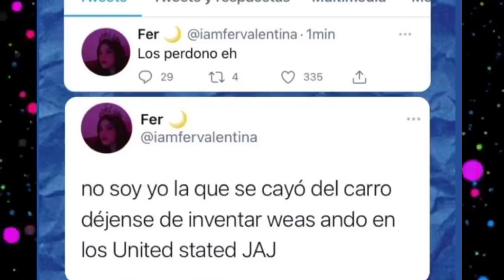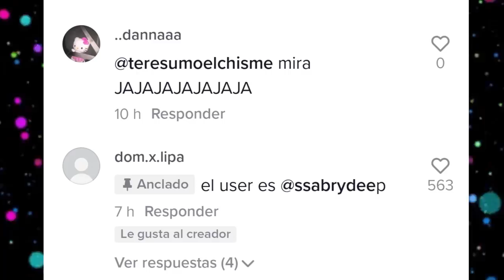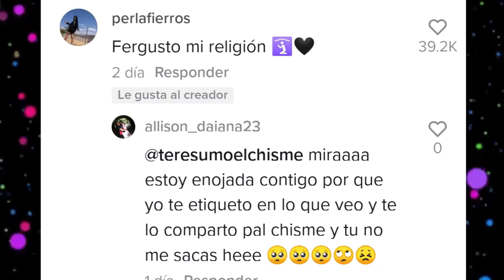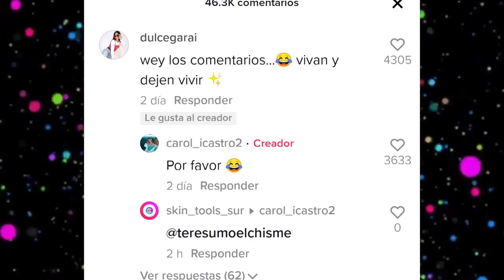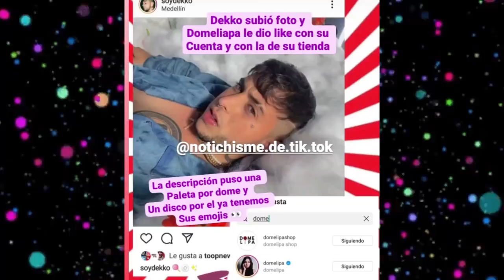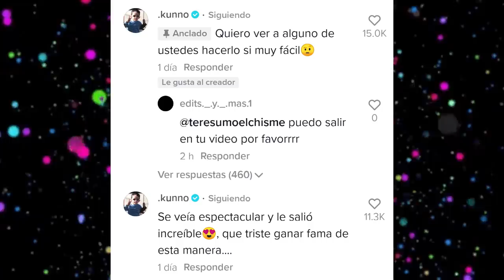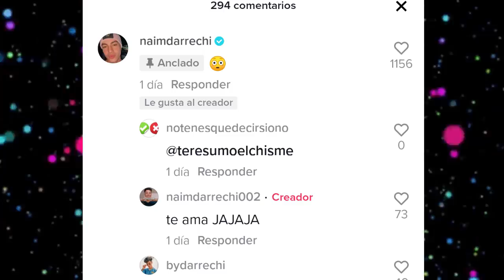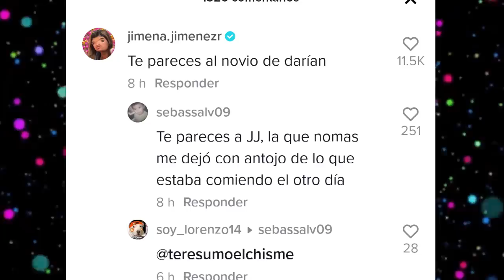CHISMESUMO#134 FER se va de TIKTOK ¿ROD le pedirá a CAROL ser NOVIOS? KUNNO defiende a KIM LOAIZA p2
* FER SE CAE EN LA PISTA
*FER HABLA DE CAROL
*FERTRERAS NO VA MAS
*CUMPLEAÑOS JIMENA JIMENEZ
*JJ TIENE SUS SHIPS FAVORITOS
*AUGUSTO LE GUSTA IAMFER
*ROD LE ENCANTA CAROL
*CAROL Y ROD SERAN NOVIOS
*CUMPLEAÑOS DE CAROL
*RODLIPAS QUIEREN EL SHIP DE REGRESO
*NACHA LE DICE NOVIO A KEVLEX
*KUNNO DEFIENDE A KIMBERLY LOAIZA
*KUNNO CONDUCTOR DE LOS PRMEIOS HEAT
*JEAN Y DARIAN CANTAN SU CANCION DE SHIP
*EL CRUSH DE JEAN ES DARIAN
*MAE SE BESA CON LIBARDO
*BELLIDO QUIERE AMISTARSE CON NAIM
*RALF Y AMARANTA JUNTOS DE NUEVO